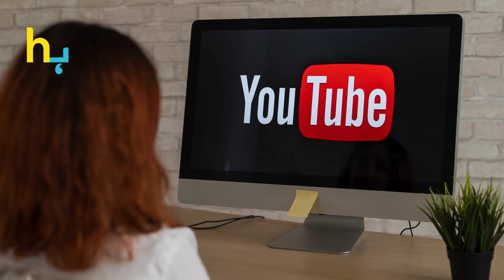Hadiqa Kiani's Sakrdu Trip Photos Got Viral | Hungama Express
Hadiqa Kiani's Sakrdu Trip Photos Got Viral